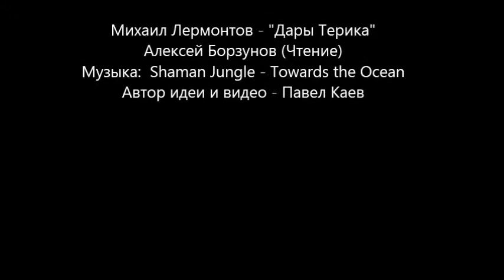Михаил Лермонтов - "Дары Терика"